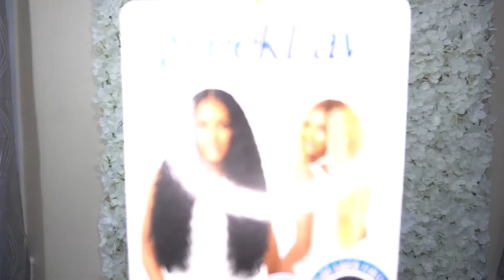Summer Vibes | Outre Synthetic Sleeklay Part HD Lace Front Wig - DONATELLA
Hey, Divas!

Another Outre Review!!  This unit was an easy slay and I am in love with the color.

HAIR INFO
Outre Synthetic Sleeklay Part HD Lace Front Wig - DONATELLA (DRFF/CHOTR)

BEAUTY/HAIR PRODUCTS
1.) EBIN LACE TENT
2.) EBIN EDGE CONTROL
3.) DETANGLE & EDGE BRUSH SET
4.) WIG CAP
5.) BED HEAD STICK
6.) RHINESTONE HEADBANDS
7.) BOHO HEADBANDS
8.) SILK BONNET
9.) WIG GRIP
10.) FOUNDATION BRUSH
11.) CLIP IN BANGS

SUPPORT A BLACK BUSINESS
1.) COOLING TOWELS
2.) ADVENTURES OF SABLE BROWN

YOUTUBE SUPPLIES
1.) MOCHA BACKDROP
2.) HEAVY DUTY CLAMPS
3.) CAMERA MOUNT
4.) STARTER RING LIGHT
5.) BACK DROP STAND

HEALTH & FITNESS (KETO)
1.) KETO ELBOW PASTA
2.) GREEN SUPERFOOD
3.) FLAVORED PORK RINDS
4.) FLAVORED NUT MIX
5.) MINI WAFFLE MAKER
6.) KETO NUT-FREE PANCAKE MIX
7.) FOOD SCALE
8.) KETO MAPLE SYRUP
9.) ELECRTOLYE POWDER
10.) SUPER GREEN IMMUNE SUPPORT
11.) KETO COOKIES
12.) KETO GRANOLA
13.) BUTTERFLY PEA FLOWER TEA